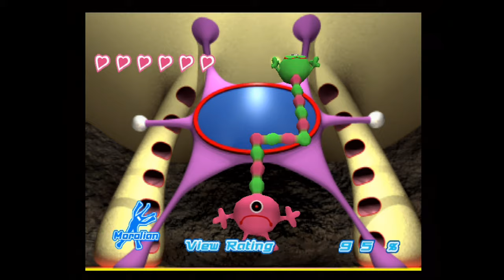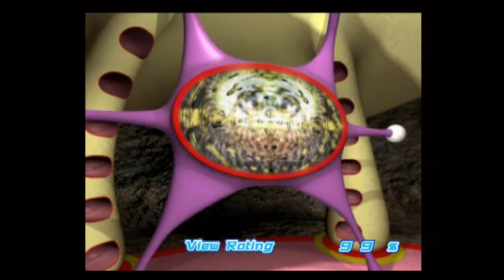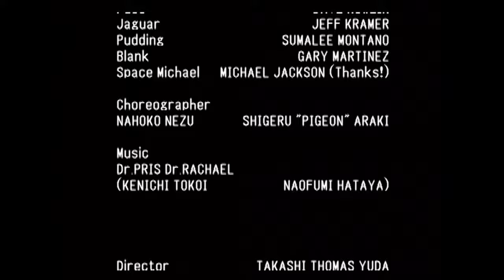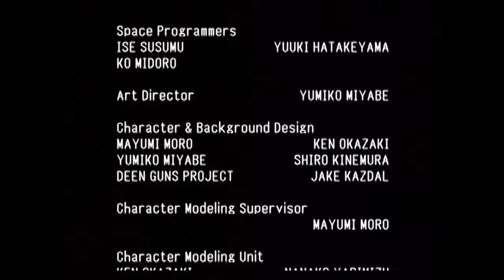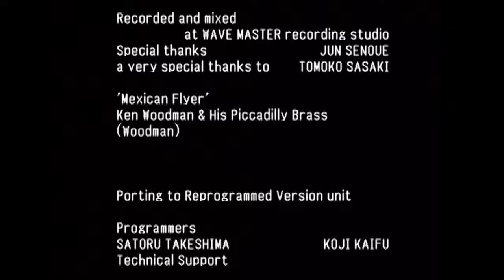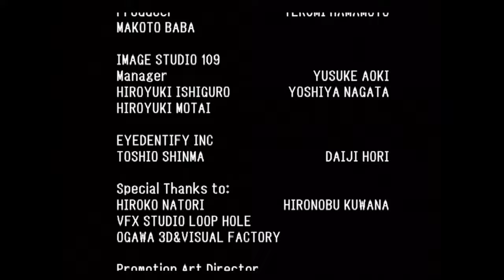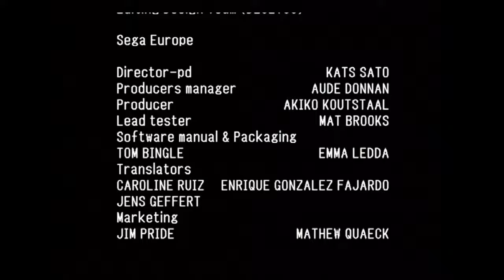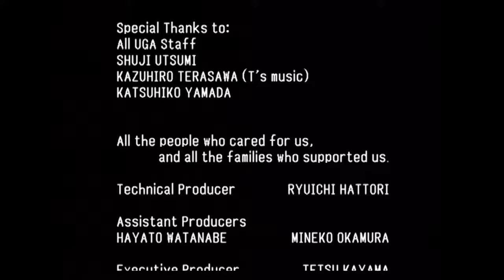Space Channel 5 (PS2) - Walkthrough FULL GAME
A complete play through of Space Channel 5 on the Playstation 2.

0:00 - Introduction and Title Screen
0:48 - Report 1: Spaceport
16:48 - Report 2: Cruise Ship
30:49 - Report 3: Asteroid Field
42:41 - Report 4: Space Channel 5
58:20 - Credits